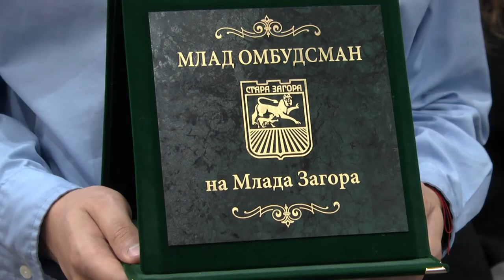В Стара Загора избраха първия в България Млад омбудсман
В Стара Загора бяха избрани за първи път в страната Млад омбудсман и негов заместник. Идеята е на обществения посредник на Стара Загора Надежда Николова-Чакърова и е реализирана с подкрепата на Общината и на Общинския съвет.

В конкурса участваха 48 ученици между 9-и и 11-и клас. За обществен посредник на Млада Загора единодушна журито посочи единайсетокласничката от Езикова гимназия „Ромен Ролен” Бетина Радева, а съученикът ѝ Калоян Максимов за неин заместник.

Плакет за началото на мандата им връчи националният омбудсман Мая Манолова. „Първата ни инициатива ще бъде анкетно проучване в училищата на територията на община Стара Загора за актуални теми и трудности, които вълнуват нашите връстници. Това ще ни даде възможност да планираме бъдещите си дейности и проекти” – каза Бетина Радева.

„Никак не съм изненадана, че инициативата се случва точно в Стара Загора, защото това е градът на активното и будното гражданско общество, на активни граждани, които воюват за своите каузи, които ги печелят и не се отказват докато не намерят решение на проблемите, които поставят” – заяви Мая Манолова и поздрави своите млади колеги.

„Целта на избор на млад омбудсман е да привлечем повече млади хора към обществения живот и млади хора да формират аналитично и критично мислене, да защитавате както лични, така и обществени каузи” – сподели Надежда Николова-Чакърова.

Първата задача, която е поставила тя на Младия омбудсман и на Обществения съвет към него, е как да върнем добрия тон на общуване в социалните мрежи.

ilko gruev